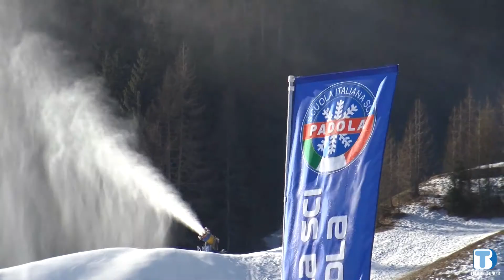Europa Verde e il nuovo referente provinciale Luigino Tonus